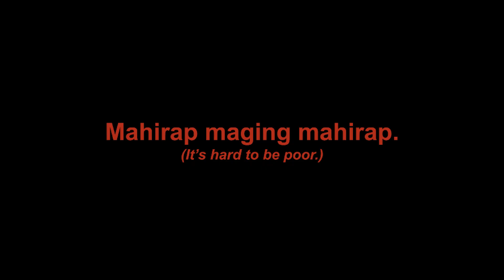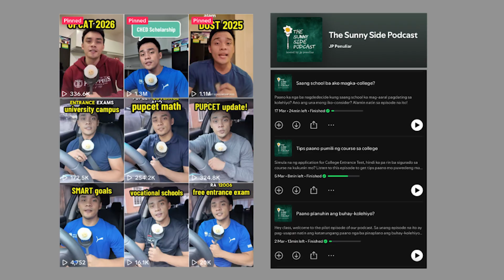With a TAP: Championing Filipino Learners in the Digital Age | JP Penuliar | TEDxYouth@DLSUSHS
John Paul Penuliar, known as Sir JP, draws us in with the story of Popoy—a student weighed down by poverty, determined to hold on to his dream of higher education against overwhelming odds. Through vivid storytelling, Sir JP empowers us not to let any barrier stop us from becoming the best version of ourselves. The question is—where is Popoy now? John Paul Penuliar is a licensed engineer and a supply chain professional, currently based in Singapore. Outside his daytime work, he is an Education Advocate.

His passion to empower Filipino students led him to create ‘Math Videos with Sir JP’ on social media, where he teaches Math, conducts online reviews, and creates videos on scholarships and career discussions. He also started a podcast focused on student and education-relevant topics, called “The Sunny Side Podcast,” ang podcast para sa mga estudyanteng Pilipino. This talk was given at a TEDx event using the TED conference format but independently organized by a local community.